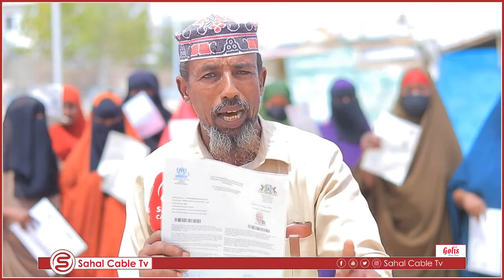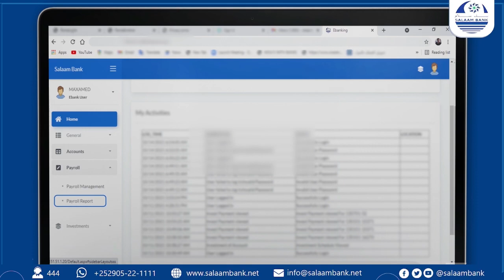Bossaaso: Dadka qaxootiga ah ee kasoo jeeda dowlad deegaanka Soomaalida itoobiya oo dowlada..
Bossaaso: Dadka qaxootiga ah ee kasoo jeeda dowlad deegaanka Soomaalida itoobiya oo dowlada ku eedyey in ay ka saaratay liiska dadka qaxootiga ah ee ku sugan puntland.